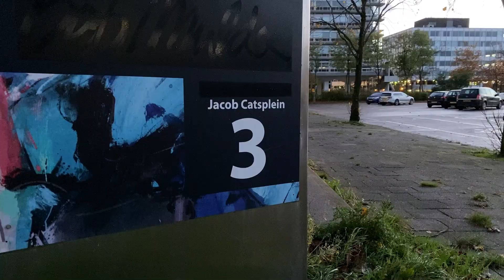Woonproject voor dakloze jongeren in voormalig belastingkantoor Leeuwarden: "Duw in de rug"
Het woonproject 'Skills in de Stad' voor dakloze jongeren lijkt na jaren onderhandelen door te gaan. De gemeente Leeuwarden kan het oude belastingkantoor aan het Jacob Catsplein voor elf miljoen euro van het Rijk kopen.

Als de raad akkoord gaat, kunnen er in 2026 bijna 50 jongeren wonen. Dat is hard nodig, want het aantal dakloze en thuisloze jongeren in Fryslân neemt toe.

Skills in de Stad is de naam van het project waarbij 48 jongeren tussen de 16 tot 27 jaar onderdak en ondersteuning krijgen. Het is een samenwerking tussen de achttien Friese gemeenten, Leger des Heils, Wender en Limor.

"Wat de jongeren gemeen hebben, is dat ze geen eigen dak boven hun hoofd hebben", legt wethouder Nathalie Kramers uit. "Maar ook geen eigen netwerk, middelen of vaardigheid om daar naar op zoek te gaan."

Duw in de rug
De angst is dat deze jongeren nu soms nog bij vrienden op de bank kunnen slapen, maar uiteindelijk echt dakloos raken en in de maatschappelijke opvang belanden. Wat de problemen vaak alleen maar groter maakt.

Daar is deze groep wat de wethouder betreft niet alleen veel te jong voor, maar ook te kansrijk. "Met goede zorg en ondersteuning kunnen we ze een duw in de rug geven naar zelfredzaamheid en zelf een dak boven hun hoofd vinden", zegt Kramers.'

Op dit moment staan er 97 jongeren in Fryslân geregistreerd die geen dak boven hun hoofd hebben. Het totale aantal daklozen in de provincie is 432.

Hoewel het aantal dakloze jongeren hoger ligt dan de beschikbare plekken in Skills voor de Stad, spreekt de wethouder van een flinke stap. "In ieder geval de helft van de groep kunnen we ondersteuning bieden. Dat is zeker geen kleine slok op de borrel", vindt de wethouder. "We zetten echt wel een stap voorwaarts in dit vraagstuk."

Raad aan zet
De bedoeling is dat de jongeren er tijdelijk wonen en vervolgens doorstromen naar een eigen huis. "Op het moment dat iemand weer op eigen benen kan staan, komt die plek vrij voor een volgende jongere." In ieder geval voor de komende tien jaar, zoals in de koopovereenkomst met het Rijk staat vastgelegd.

De gemeenteraad besluit waarschijnlijk op 6 december of het instemt met de plannen. Zo ja, dan kan het college van B en W aan de slag met het aanvragen en regelen van alle vergunningen.

Naar verwachting start de bouw dan in 2025 en kunnen de eerste bewoners er in 2026 in.

Op 14 november is er een inloopbijeenkomst voor omwonenden.

OMROEP LEEUWARDEN  - Voor stad en dorp

Facebook.com/omroepLWD